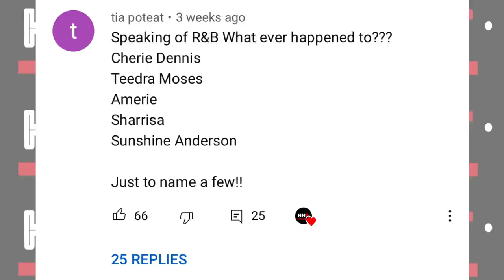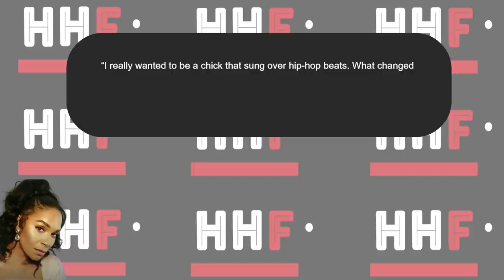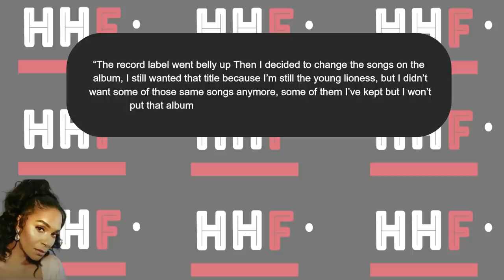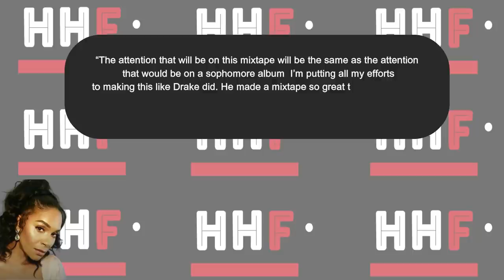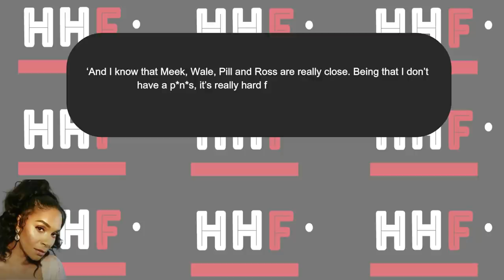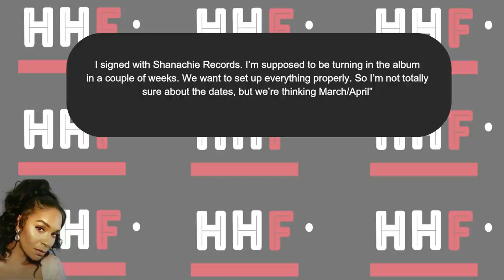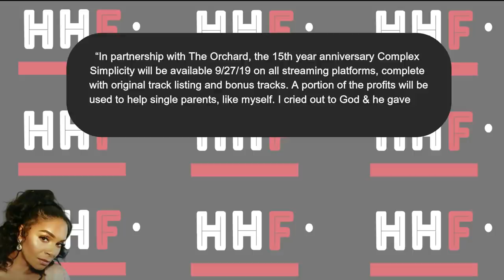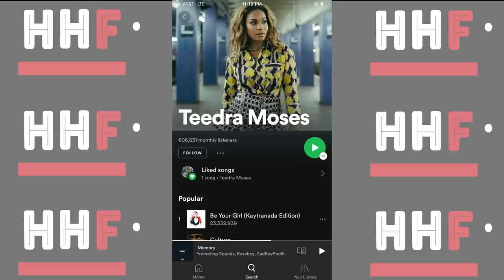What happened to Teedra Moses?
Like most artists of her time, Teedra has a musical background. Her mom was a gospel singer and influenced her sound. Teedra grew up in the church. She always knew, music was in her future and decided to use her upbringing to tell her story.

Before, Teedra made it big. She was a wardrobe stylist, working with big name stars such as Will Smith and Kelly Rowland. After breaking her leg on a video set, teedra decided to stop taking half measures and pursue a career in music. This move proved to be beneficial for the young artist. Teedra had connections. The father of her child was a musician and connected the artist with people in the music business. After that, it wasn’t long before Teedra signed her first deal with independent record label TVT records.

Interview Source: Shannon Mack T.V